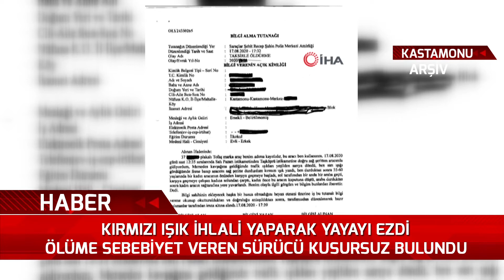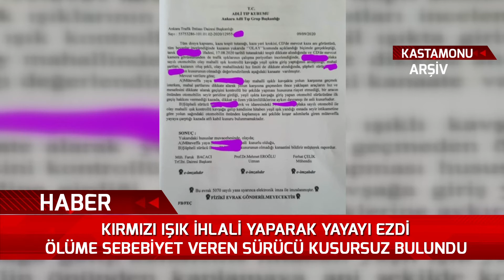Kırmızı Işık İhlali Yaparak Yayayı Ezdi